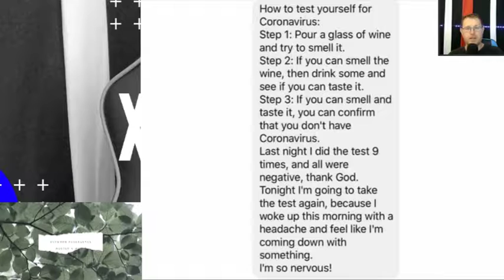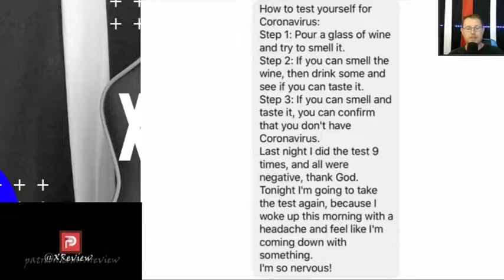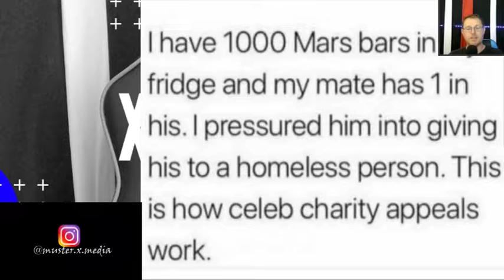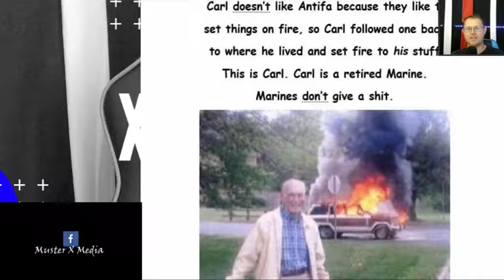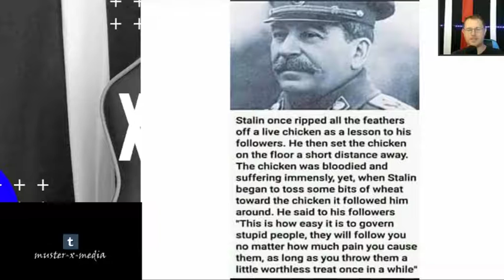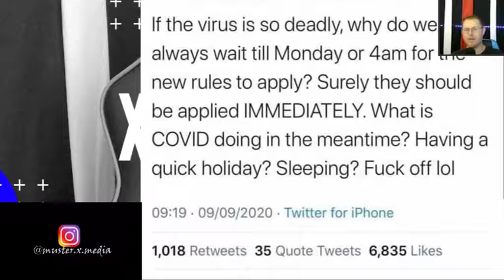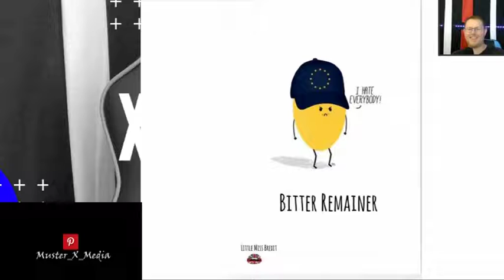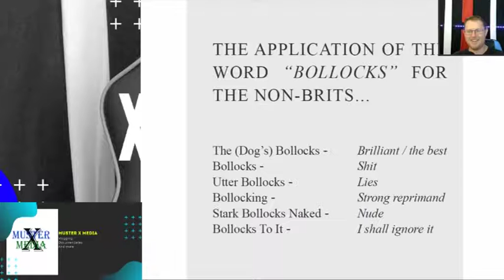Review and Reaction: Memes Of 2020 #23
In The First video of the last day of this year of our lord 2020, Paul goes over some memes of said year. Have You Seen any?